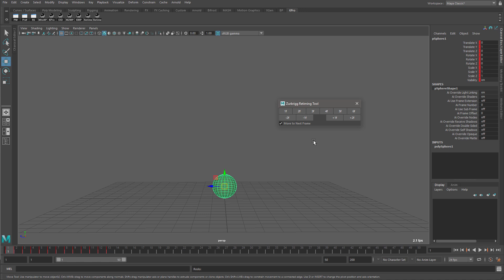Maya Python - Retiming Tool (Part 1)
In this project-based series I will create, step-by-step, a retiming tool for Maya. This is a tool that can be used by animators to change the timing and spacing of an animation.